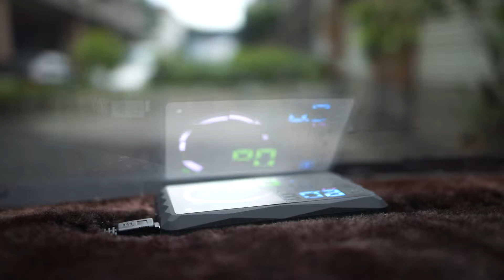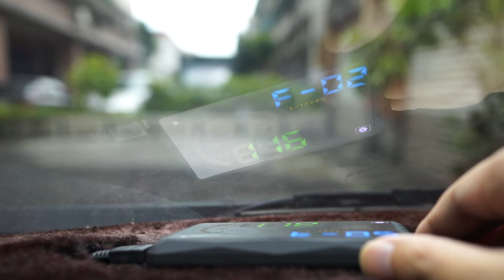G20 畫面介紹及設定說明